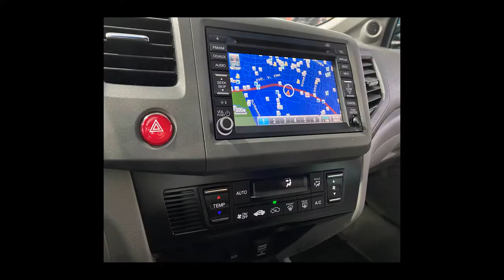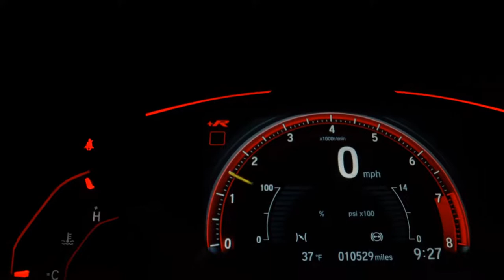HONDA CIVIC - 2012 - São Paulo/SP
Dados do Veículo
Veículo: HONDA / CIVIC 1.8 EXS 16V
Ano: 2011/2012
Combustível: FLEX
Portas: 4 PORTAS
Câmbio: Automático
Cor: PRATA
KM: 120.000

✅ Air Bag
✅ Alarme
✅ Ar Condicionado
✅ Ar Quente
✅ Capota Marítima
✅ CD e MP3 Player
✅ CD Player
✅ Computador de Bordo
✅ Desembaçador Traseiro
✅ Direção Hidráulica
✅ DVD Player
✅ Encosto de Cabeça Traseiro
✅ Freio ABS
✅ GPS
✅ Rádio
✅ Rádio e MP3
✅ Retrovisores Elétricos
✅ Teto Solar
✅ Travas Elétricas
✅ Vidros Elétricos
✅ Volante com Regulagem de Altura
✅ Limpador Traseiro
✅ Kit Multimídia
✅ Piloto Automático
✅ Farol de Neblina
✅ Entrada USB
✅ Cartão SD
✅ Bluetooth
✅ Porta Copos
✅ Ar Digital
✅ Abertura Porta Malas por Controle Remoto
✅ Apple CarPlay
✅ Sistema ISOFIX
✅ Console Central
✅ Rádio USB
✅ Som Original